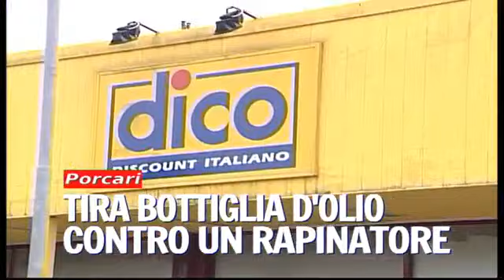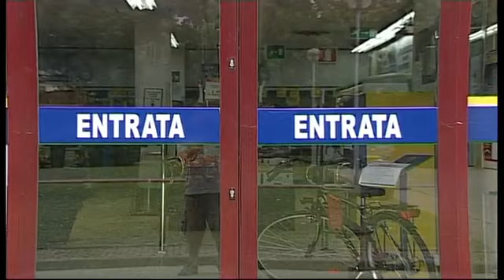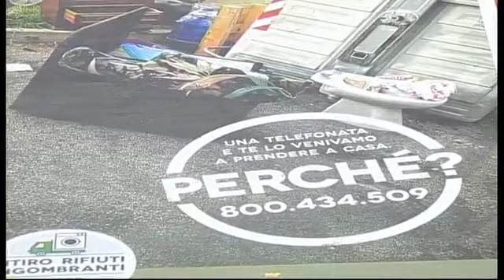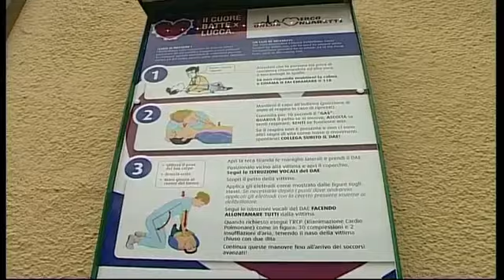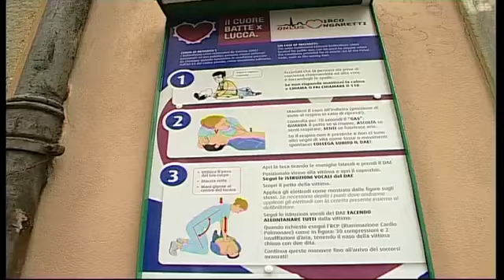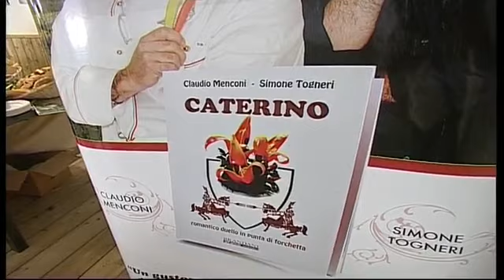TG NOI CRONACA DEL 26 GIUGNO 2014